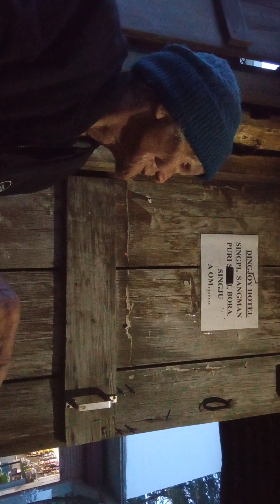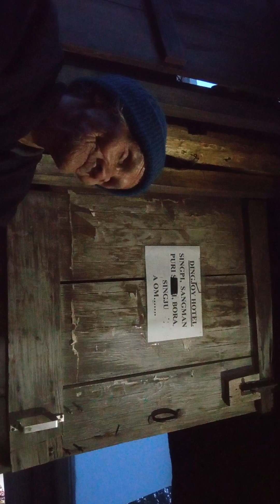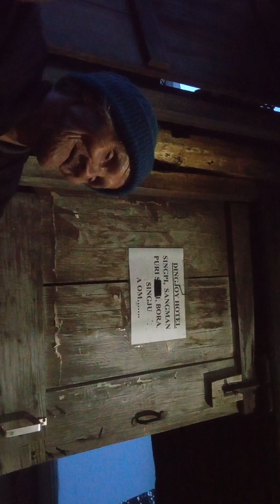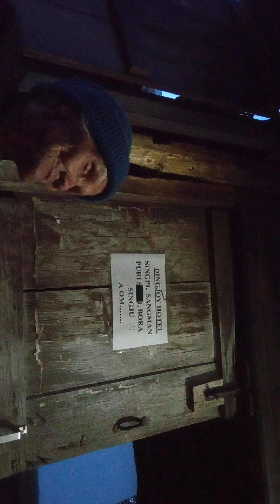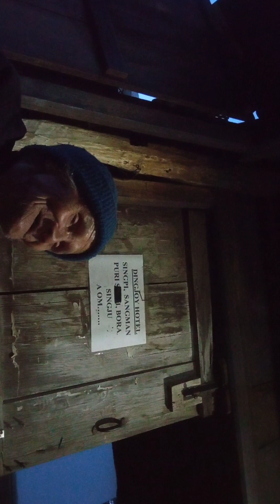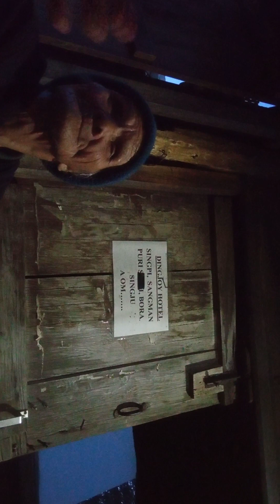➊ 𝗣𝗨 𝗣𝗔𝗨𝗞𝗛𝗢𝗟𝗘𝗧 𝗞𝗨𝗠 𝟵𝟭 𝗧𝗢𝗛 𝗞𝗛𝗔𝗪𝗠𝗨𝗜𝗝𝗨𝗟 𝗛𝗢𝗨𝗟𝗜𝗠𝗡𝗔 𝗙𝗿𝗶 𝟬𝟯 𝗡𝗼𝘃 𝟮𝟬𝟮𝟯